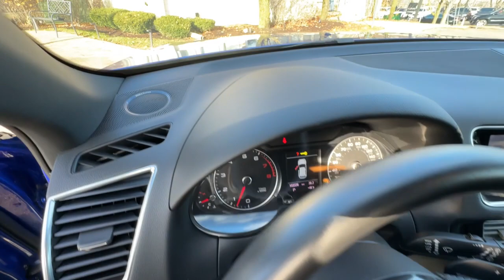2016 Audi Q5 Milwaukee, WI, Kenosha, WI, Northbrook, Schaumburg, Arlington Heights, IL 9378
Sepang Blue Pearl Effect Used 2016 Audi Q5 Navigation Leather Bang & Olufsen Sound S-Line Com available in Chicago, Illinois at Lux Cars Chicago. Servicing the Milwaukee, WI, Kenosha, WI, Northbrook, Schaumburg, Arlington Heights, IL area.
2016 Audi Q5 Navigation Leather Bang & Olufsen Sound S-Line Com - Stock#: 9378

TWO OWNER SUPER CLEAN 2016 AUDI Q5 3.0T QUATTRO TIPTRONIC AWD SUV! FINISHED IN SEPANG BLUE PEARL OVER BLACK LEATHER INTERIOR! TECHNOLOGY PACKAGE! BLACK OPTIC PACKAGE! S LINE COMPETITION PACKAGE! SPORT INTERIOR PACKAGE! AUDI MMI NAVIGATION PLUS WITH VOICE CONTROL! COLOR DRIVER INFORMATION DISPLAY! PARKING SYSTME PLUS WITH REAR VIEW BACK UP CAMERA! AUDI SIDE ASSIST! BANG AND OLUFSEN SOUND SYSTEM! SATELLITE RADIO! HD RADIO! BLUETOOTH AUDIO STREAMING! 3 SPOKE FLAT BOTTOM STEERING WHEEL WITH SHIFT PADDLES! SPORT FRONT SEATS WITH 4 WAY POWER LUMBAR! AUDI DRIVE SELECT! PANORAMIC SUNROOF! POWER TAILGATE! AUDI XENON PLUS HEADLIGHTS WITH LED DRLS AND TAIL LIGHTS! HEATED POWER ADJUSTABLE MIRRORS! HEATED FRONT SEATS! THREE ZONE AUTO CLIMATE CONTROL! HOMELINK! AUDI ADVANCED KEY! 21 INCH WHEELS! NO STORIES! CARFAX CERTIFIED! READY FOR THE ROAD! BUY WITH CONFIDENCE OUR QUALIFIED PRE-OWNED VEHICLES ARE COVERED WITH 3 MONTH OR 3000 MILES LIMITED VEHICLE PROTECTION WARRANTY. We have one of the strongest finance departments in the region to assist you in getting your dream car today! We offer a full spectrum of the finest extended warranties on the market today! We have our own 3~bay ASE certified and AAA approved service facility to help our clients service and maintain their vehicles. We want you to not just drive away happy but stay happy with your car as long as you own it!